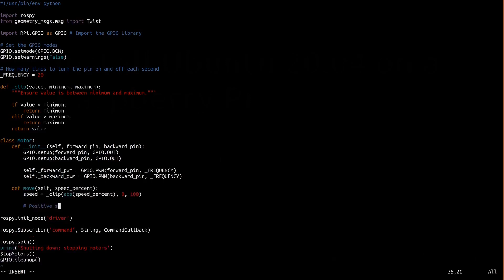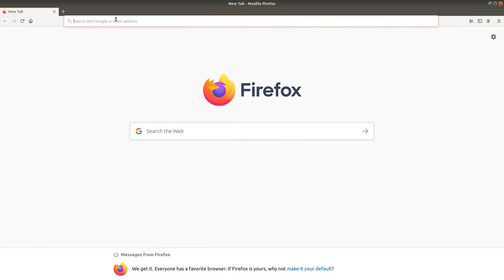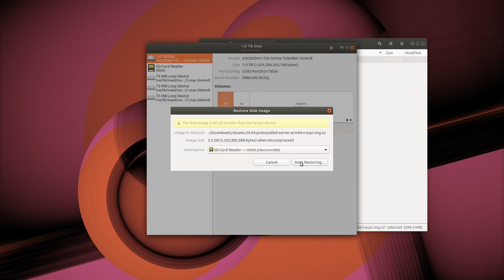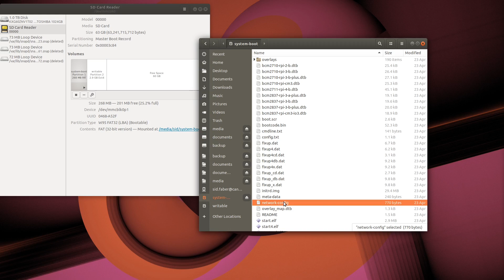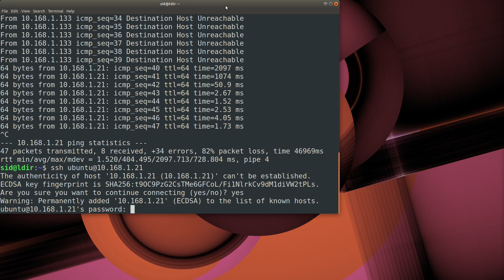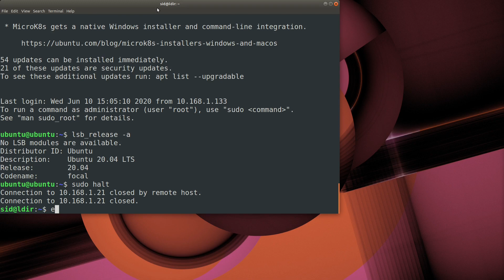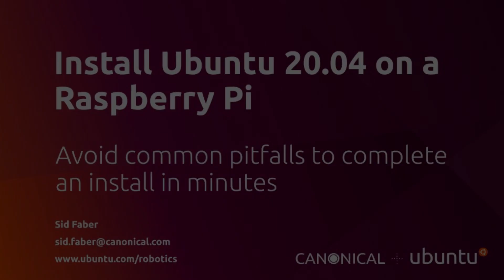Install Ubuntu 20.04 on a Raspberry Pi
Got an unused Raspberry Pi 3 or 4 laying around? Let's put it to good use by installing Ubuntu 20.04 Focal Fossa on it! This will make a great platform to create a robot Ubuntu and ROS 2 Foxy Fitzroy.

All you need to complete the steps in this video is a Raspberry Pi 3 or 4 (Pi 2 and Pi Zero are possible but a bit more challenging and not covered here), and an SD card.

to find more exciting information about robots running Ubuntu! And for more instructions on installing Ubuntu on a Raspberry Pi see the tutorials

As shown in this video, the device has to be rebooted before it will connect to the wireless network. You can find more details in this bug report keep watching for an update. This also prevents other network-based cloud-init configuration items from happening on first boot. It is possible to fix this with a "reboot" or a "netplan apply" command in the configuration, although rebooting works fine also.

Here's the network-config file used in this video:

version: 2
ethernets:
  eth0:
    dhcp4: true
    optional: true
wifis:
  wlan0:
    addresses:
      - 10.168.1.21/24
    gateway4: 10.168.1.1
    nameservers:
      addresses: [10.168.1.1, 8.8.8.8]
    access-points:
      robotnet:
        password: "robotnet-password"